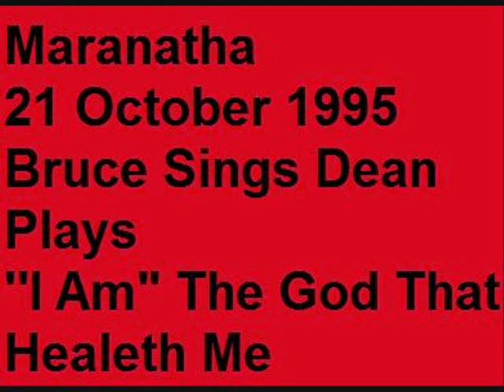050.95 Maranatha 21 October 1995 Bruce Sings Dean Plays ''I Am'' The God That Healeth Me